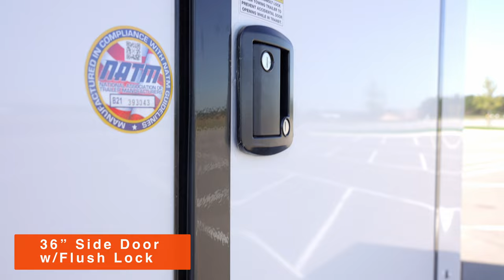Formula Trailers - Triumph Blackout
The Triumph isn't just an entry-level Formula Cargo Trailer but a mid-line, professional model built the Formula way to compliment your premium lifestyle.